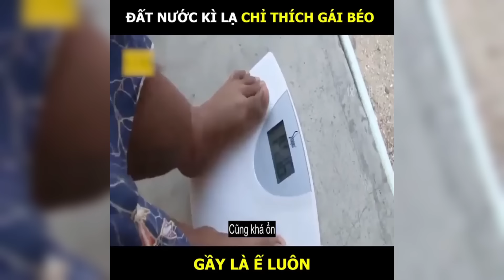Đất nước kì lạ chỉ thích Gái Béo hơn 100kg, Gầy là Ế luôn | LT Review